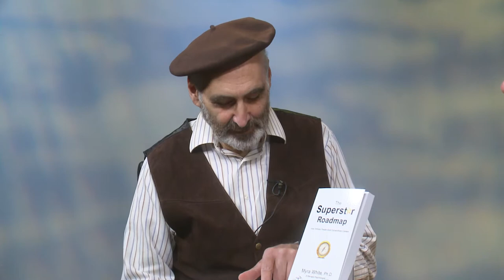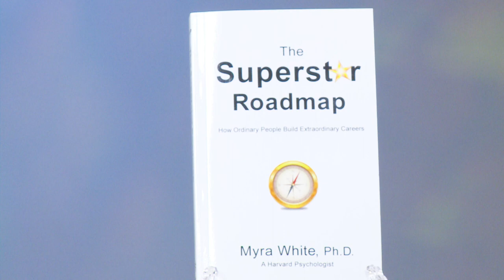Myra White, how you can become a Superstar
What do superstars to? Myra White, who has a doctorate in psychology and law, has analyzed dozens of successful people and come up with a formula how we can all be superstars. Watch and see how you can unleash your potential